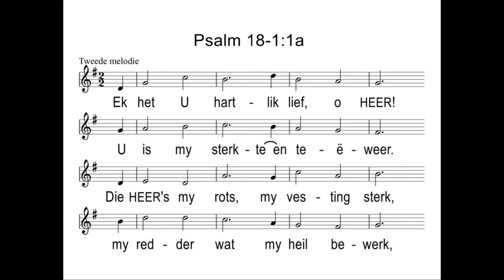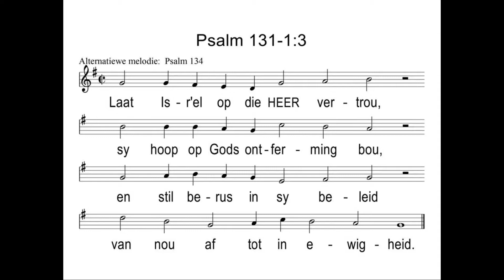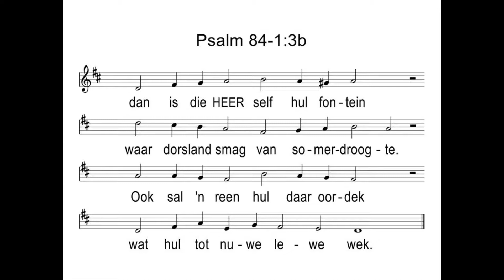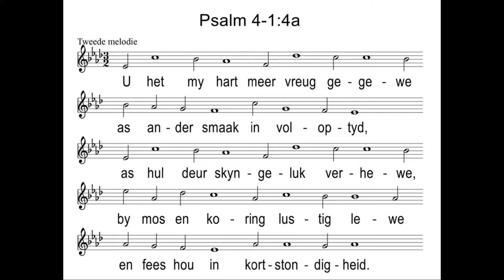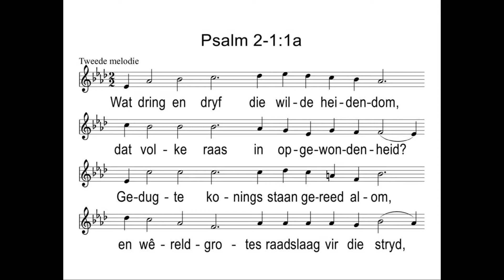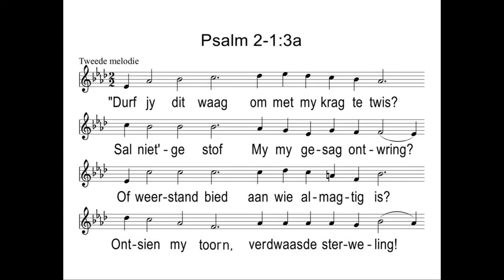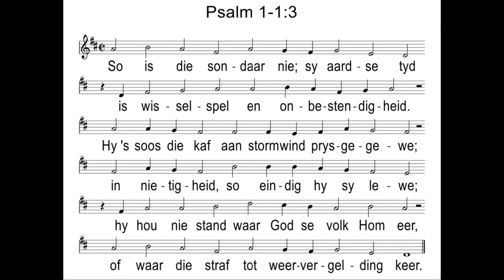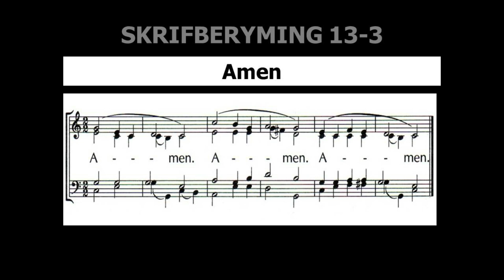GK Nelspruit Live 6 Junie 2021 Oggenddiens